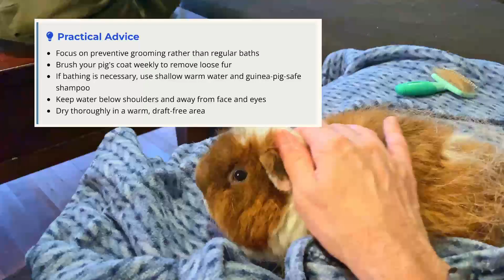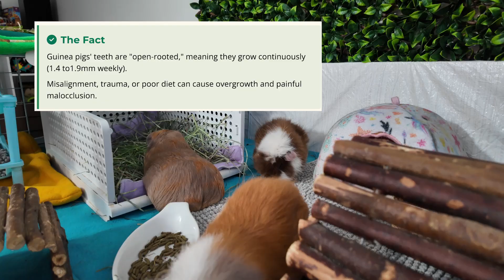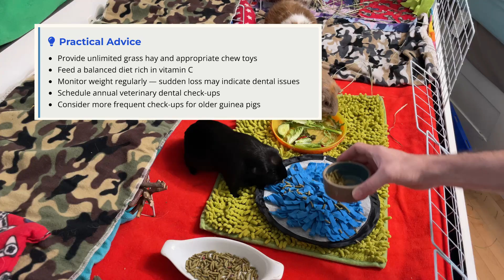WARNING: You don't need to Bath Your Guinea Pig in 2026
🚨 5 Guinea Pig Care MYTHS That Could HARM Your Pet (Science-Based Facts!)

In this video, we'll bust 5 widespread guinea pig care myths that could seriously impact your pet's health. From the truth about guinea pig droppings and bathing frequency to grooming needs and dental care - I'll share what veterinary science actually says about proper guinea pig care.

In this video, I'm busting five of the most popular guinea pig myths to ensure you're giving your pet the best possible care. From their surprising social needs to the truth about their origin, we'll dive into scientific facts and expert tips to separate truth from fiction. Join me in a journey to better understand your furry friend and provide them with a healthy, happy life.

0:00 Intro
0:26 Myth 1:  Guinea Pig Poop Is Toxic for Humans
2:40 Myth 2: Guinea Pig Urine Is Stinky
4:19 Myth 3: Guinea Pigs Can Be Bathed Frequently
6:23 Myth 4: Short-Haired Guinea Pigs Don’t Require Regular Grooming
7:15 Myth 5: Only Male Guinea Pigs Are Aggressive
9:10 Recap

Watch to find out if you've been falling for these common mistakes and learn the correct way to care for your furry friends.

My recommended Guinea Pig products
Amazon Shop

The mission here at Guinea Pig Facts is to help guinea pig owners keeping their pets healthy and happy and provide educational content about them.

In this video we talk about:
guinea pig, cobayos, conejillos de indias, cochons d'Inde, meerschweinchen, morče, marsvin, cavia, marsu, tengerimalac, marmot, porcellino d'India, cobaia, gine domuzu, chuột bạch, świnka morska, морская свинка, خوکچه هندی ,خنزير غينيا, 豚鼠, モルモット, 기니피그, or หนูตะเภา!